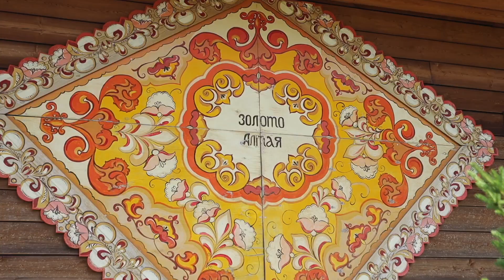Целебные пантовые купания в гостиничном комплексе Золото Алтая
Скоро на Алтае начнётся сезон срезки пантов - время, когда заготавливается сырьё для пантовых купаний на весь предстоящий год!

Удивительный факт, разведением оленей и получением ценного сырья – пантов и пантовой крови, занимаются фермерские хозяйства по всему миру. ☝Однако, наиболее ценными считаются именно алтайские панты в связи с тем, что обладают редким и очень сложным химическим составом.

На это влияет... суровый сибирский климат! 🌸А также богатый рацион питания, который включает сочную мякоть и цветки лекарственных трав - эндемиков (произрастающих только в одном месте!), почки и молодые побеги деревьев, хвою, грибы.

Наше мараловодческое хозяйство расположено в экологически чистой местности в Солонешенском районе Алтайского края. Ежегодно мы заготавливаем качественную продукцию: мясо марала, кровь для пантовых купаний - всё это Вы можете попробовать в нашем гостиничном комплексе. Для здоровья и удовольствия!

⭐Гостиничный комплекс «Золото Алтая»
🚙 Алтайский край, с. Новотырышкино, ул. Алтайская, д.11